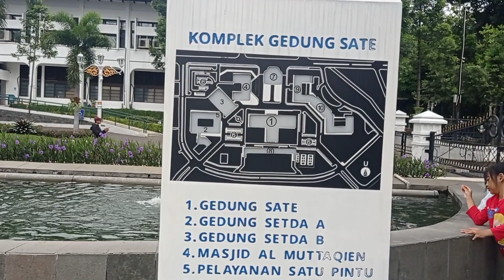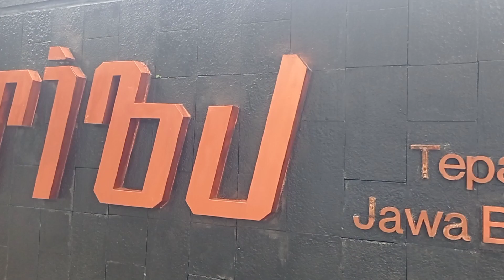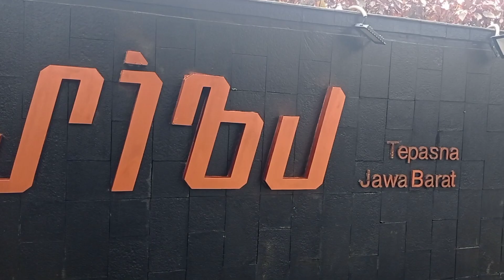Suasana gedung sate dan Gasibu Bandung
Gedung sate
Jl. Diponegoro No.22, Citarum, Kec. Bandung Wetan, Kota Bandung, Jawa Barat 40115